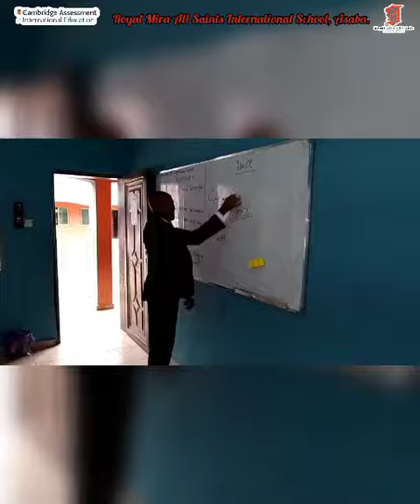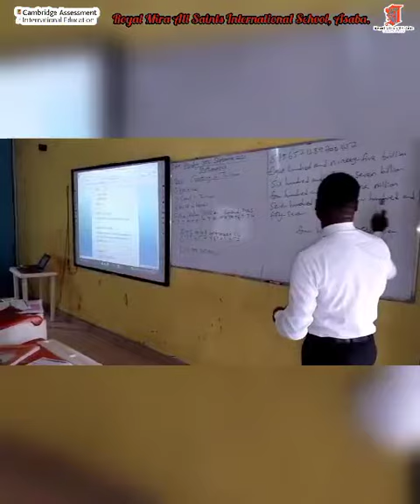Royal Mira asaba